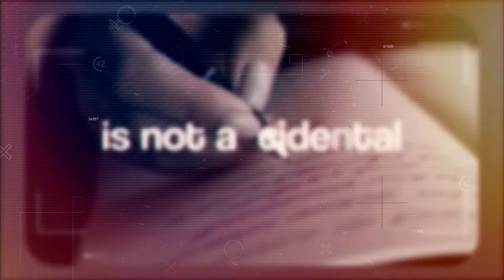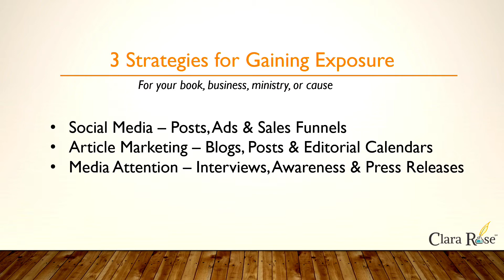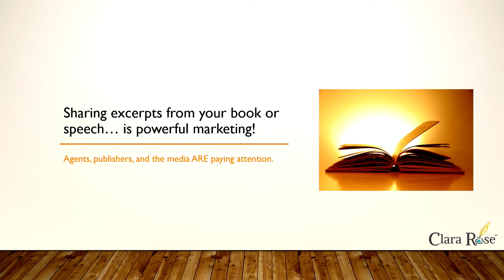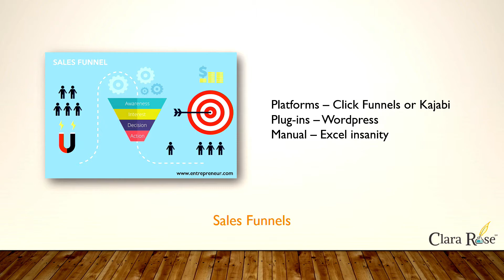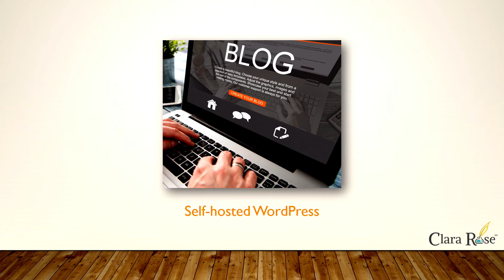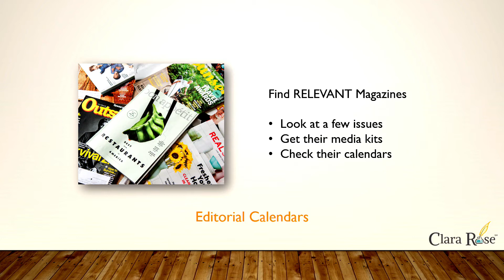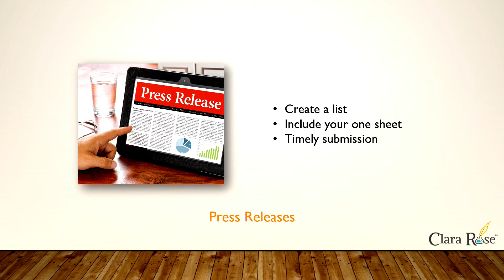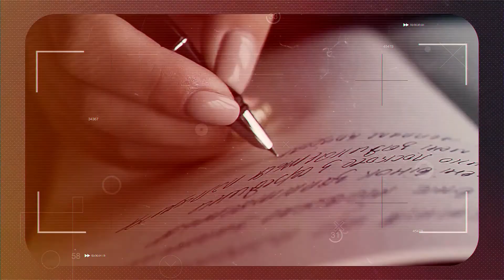Influence Matters Episode 008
Today Clara Rose shares 3 strategic ways to gain influence for your book, business, ministry, or cause. Strategic and intentional marketing BECAUSE Influence does Matter!